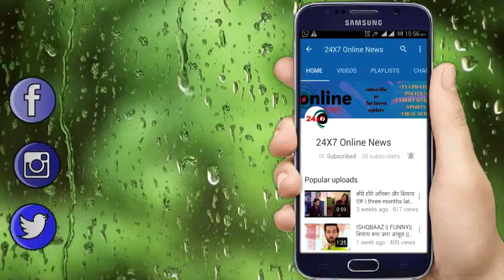KUNDALI BHAGYA || पृथ्वी प्रीता को एक साथ नज़दीक देख गुस्से में बौखला जाएगा करन